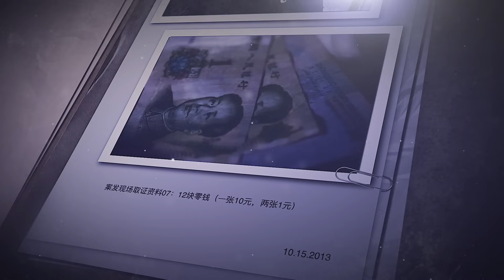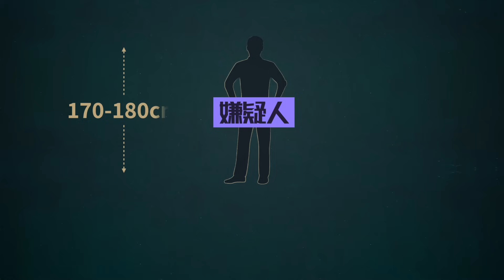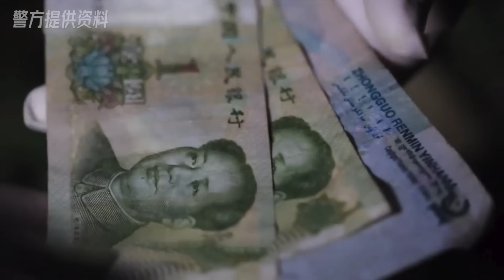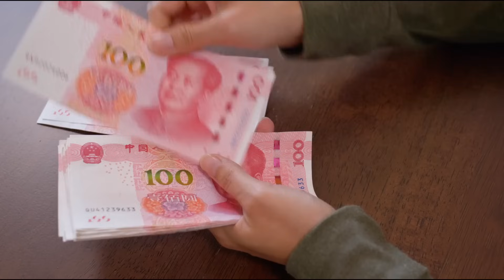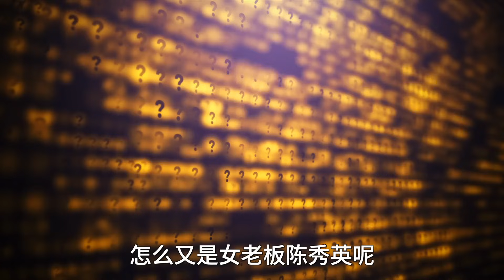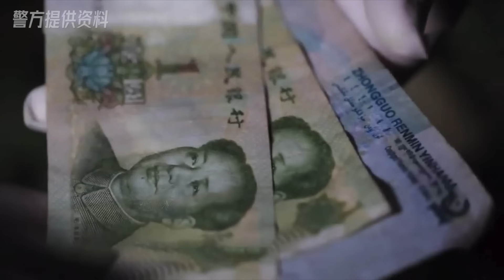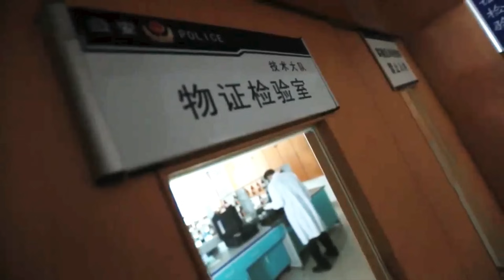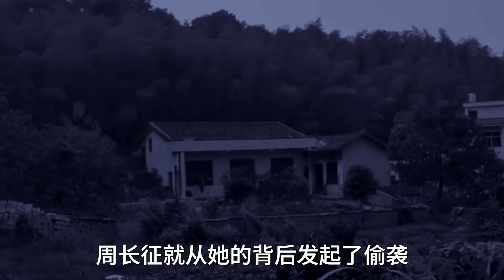獨居老人遭遇不測，兇手搶走15000元，僅剩的12塊錢成為破案關鍵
寂靜安寧的鄉野山村，一位辛勤勞作的獨居老人，卻在一處相當隱蔽的地方被人殘忍送走，警方經過勘查發現，死者隨身攜帶的15000塊錢已經不知所蹤，而在老人褲兜里僅剩下的12塊錢，表面看起來稀鬆平常，但是在它的背後卻隱藏著一條極為關鍵的破案線索。依靠這條線索，當地警方很快就鎖定了三名犯罪嫌疑人。所有人都以為，這一起鄉村奇案的來龍去脈很快就能真相大白，可是法醫在屍檢報告里的一個推斷，卻硬生生地讓整個案件的調查，瞬間變得峰回路轉、撲朔迷離。

★★【掃黑反腐】精選

★★【高能詐騙】精選

★★【冤假錯案】精選

★★【刑偵大案】精選